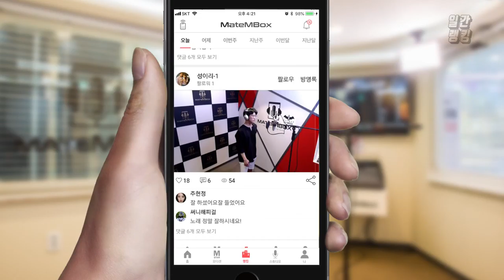메이트엠박스 일간 랭킹 순위 TOP4 2018년 8월 14일 [daliy ranking]